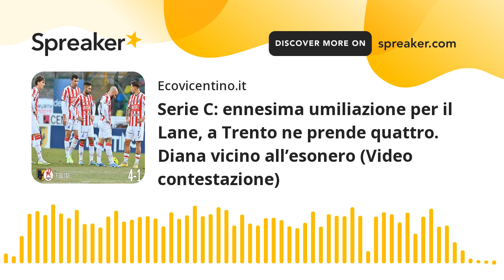Serie C: ennesima umiliazione per il Lane, a Trento ne prende quattro. Diana vicino all’esonero (Vid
Allo stadio Briamasco arriva la terza sconfitta nelle ultime cinque giornate di campionato, il 4-1 subito fa cadere il Lane in una crisi nera. Dopo le dimissioni di Sagramola si attende l'esonero di Diana